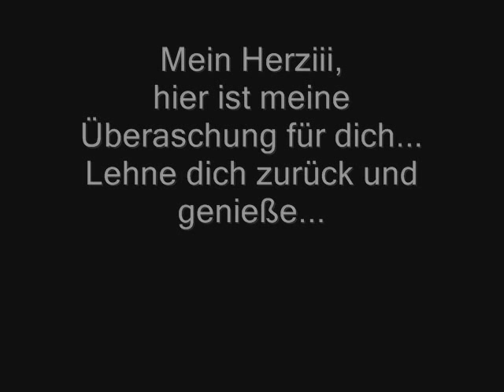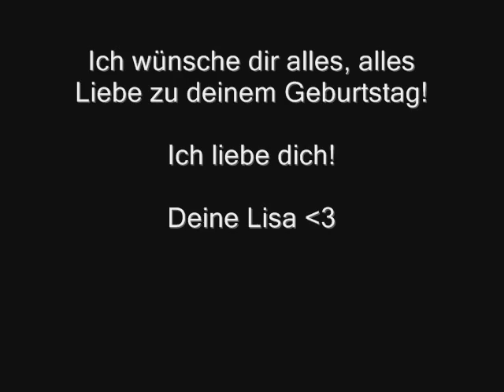Das Geschenk von meiner Lisa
Lisa hat mir gezeigt, wie schön das Leben sein kann...
Ich bin ihr so dankbar, dass sie bei mir war und ich sie meine Freundin nennen durfte.
Sie hat mich gerettet...
Ich werde dich nie vergessen...

Ruhe in Frieden mein Baby